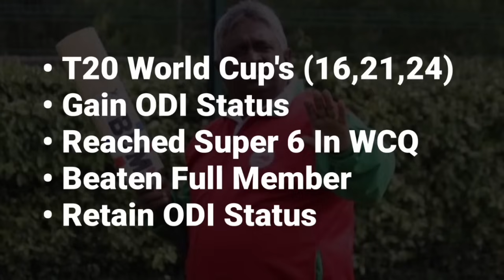Discussion On 2 Coaches | Way Of Coaching & Major Achivements | Daily Cricket | MUST WATCH VIDEO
very detailed and deep discussions on Achivements and way of coaching of oman head coach duleep mendis and nepal head coach monty desai

HIGHLY RECOMMENDED VIDEO TO ALL

Our Videos Cover Topics 👇

duleep mendis
monty desai
nepal team coach
oman team coach
nepal cricket news
oman cricket news
cricket news
cricket updates
hindi news
cricket analysis
odi cricket
t20 cricket
test cricket
match prediction
match preview
cricket match prediction
cricket video
cricket match
cricket 2023
cricket update
cricket vidios
cricket world
cricket fact
cricket content
cricket tips
cricket videos